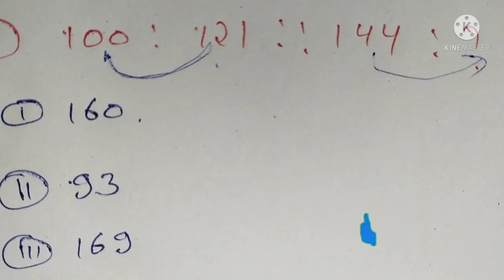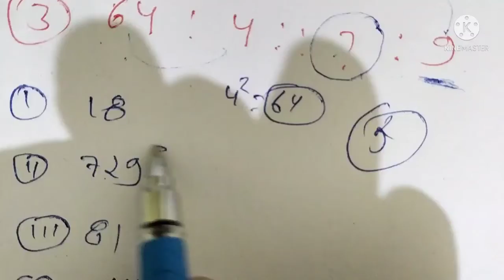Reasoning:!! (रीजनिंग) Most important Questions